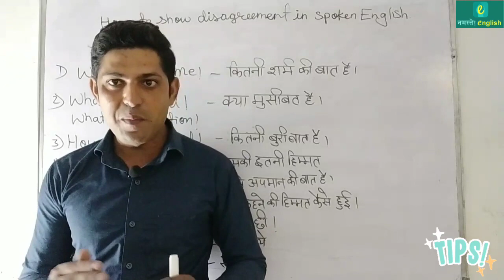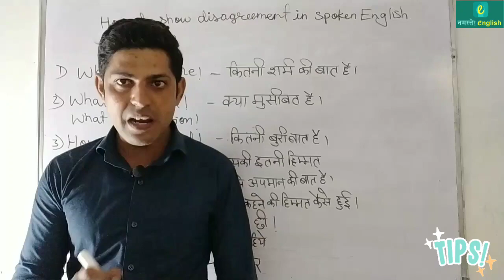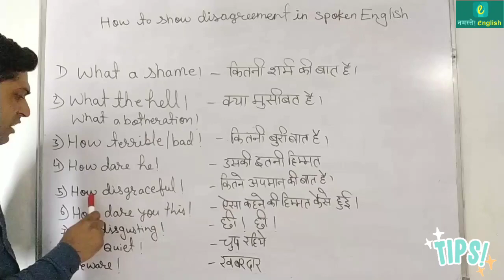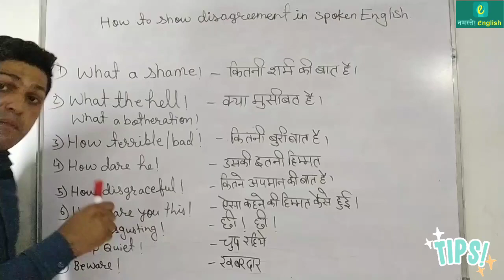How to show disagreement in Spoken English - अगस्त 2022 - Daily Learning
How to show disagreement in Spoken English:

1. कितनी शर्म की बात है! - What a shame!
2.क्या मुसीबत है! - What the hell/a botheration!
3. कितनी बुरी बात! - How terrible/bad!
4. उसकी इतनी हिम्मत ! - How dare he!
5. कितने अपमान की बात है! - How disgraceful!
6. ऐसे कहने की हिम्मत तुम्हें कैसे हुई| - How dare you say this!
7. कितनी बेहूदगी है! - What a nonsense/nuisance!
8. छी छी - How disgusting !
9. चुप रहिये ! - Keep quiet!
10. खबरदार! - Beware!